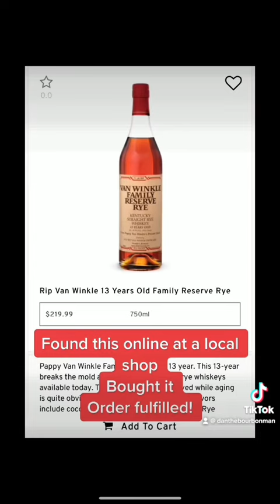It’s good to have relationships when bourbon hunting, but sometimes ya get lucky!